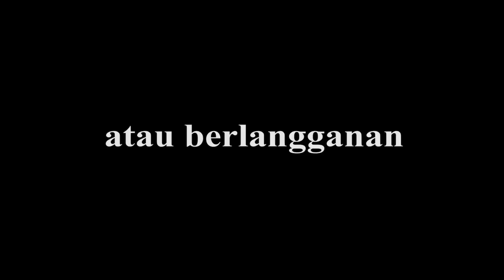KAK ROS DITABRAK MOBIL! Upiiiin Sedih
gawat guys kak ros kecelakaan guys, kak ros ditabrak mobil kasihan sekali akak hiks.